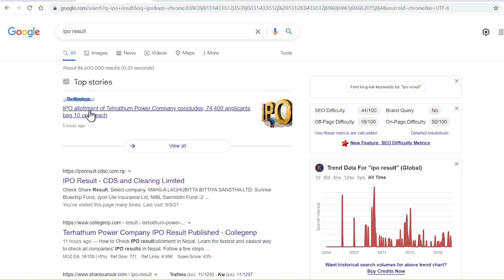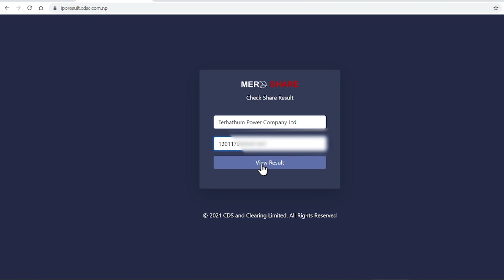How to Check IPO Result in Nepal | Meroshare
How to Check IPO Result in Nepal  ? It is easy to check IPO Result in Meroshare . Before there was various websites to check IPO Result but now there is only one website to check IPO result  .

Nepali share market is booming . So the CDSC Meroshare is changing various types of technology . You can also check your IPO Result after watching this video .

Jay Nepal !!